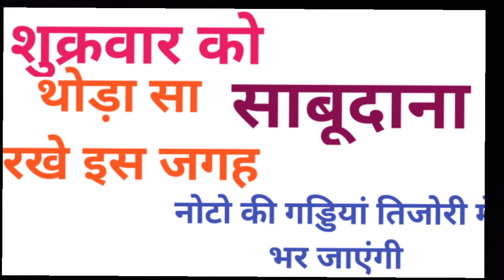27 October शुक्रवार को थोड़ा सा सा बुदाना रखे इस जगह नोटो की गड्डियां तिजोरी में भर जायेगी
27 October शुक्रवार को थोड़ा सा सा बुदना रख दे इस जगह नोटो की गड्डियां तिजोरी में भर जायेगी,dr uma Shree,Deva ho deva ganpati deva tum,dr umashree,